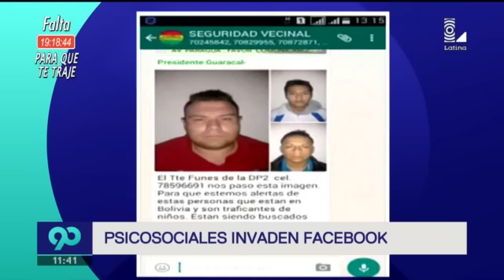Especialista explica la histeria colectiva que se vivió en Huaycán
El miedo y la ansiedad son aprovechados por personas que buscan crear psicosociales, así lo aseguró Nelson Manrique.